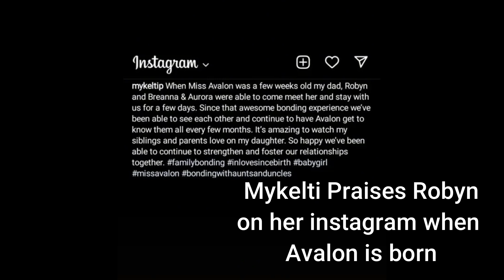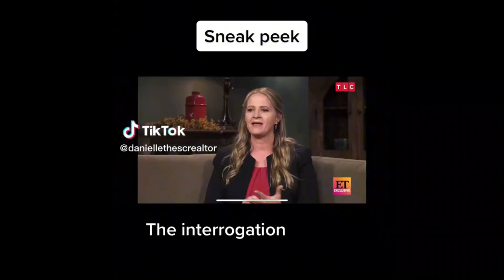Kody and Robyn Try to Get Mykelti to Trashtalk her Mom!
Follow me down the rabbit hole at bedtime as we explore the crazy life of sister wives...

Source of information:
The DailyMail